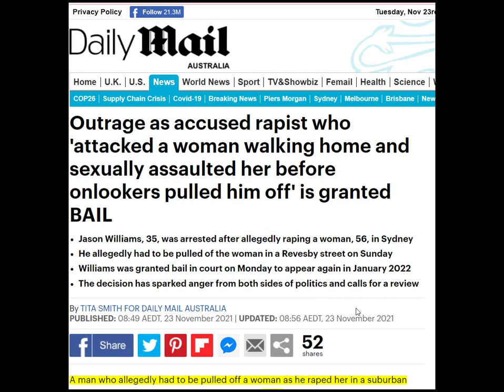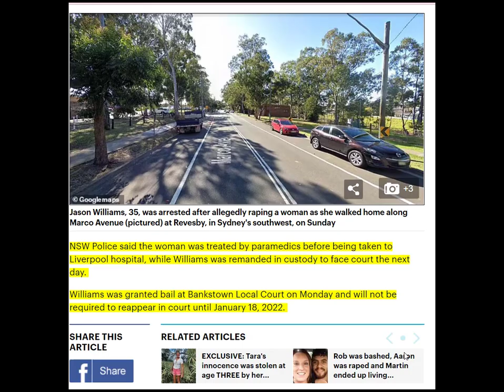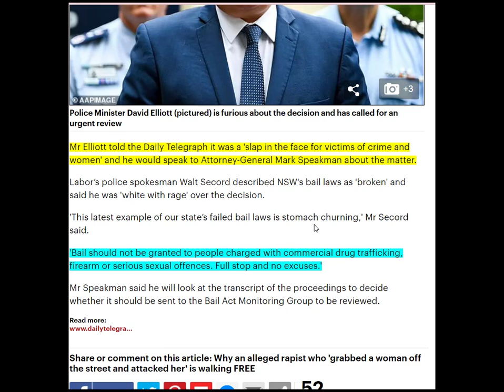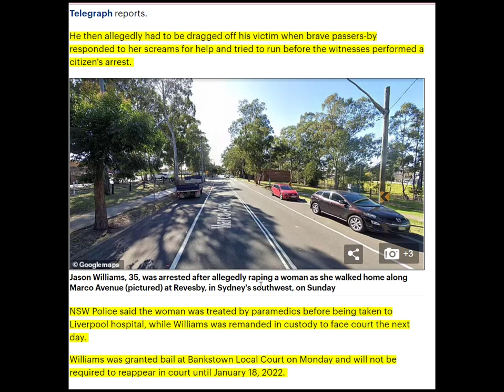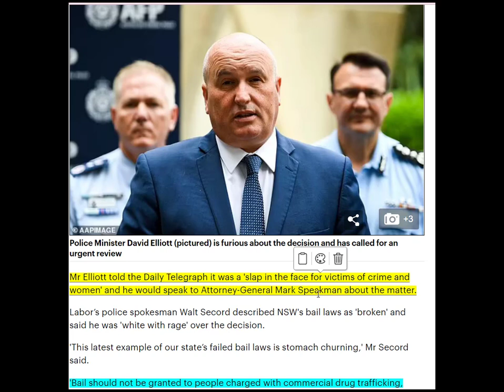Sydney Rapist Caught In The Act GETS BAIL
Outrage as accused rapist who 'attacked a woman walking home and sexually assaulted her before onlookers pulled him off' is granted BAIL